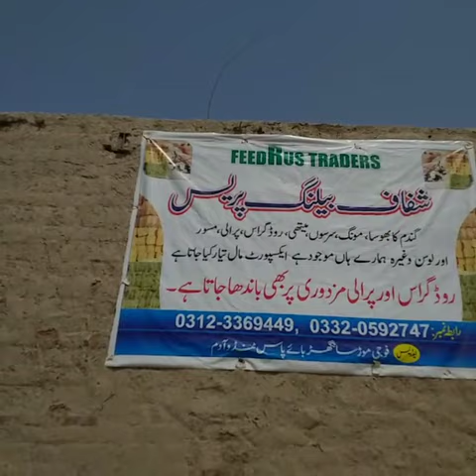best fodder for livestock,green dry feed, Rodhe grass,livestock green hay,wheat straw (bhosa) torri.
my channel for animal feed and other informative videos so keep watching and support for my channel.

Feedrus Traders
Tando adam anghar by pass sindh pakistan